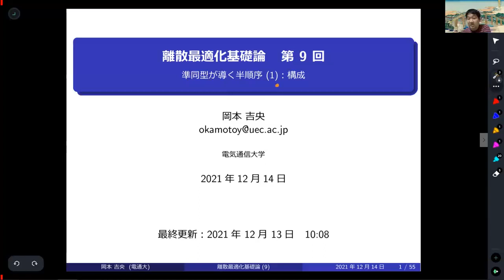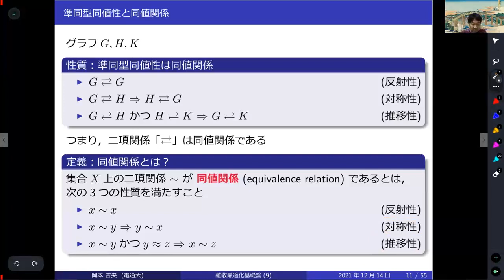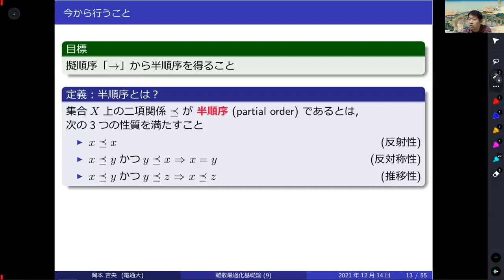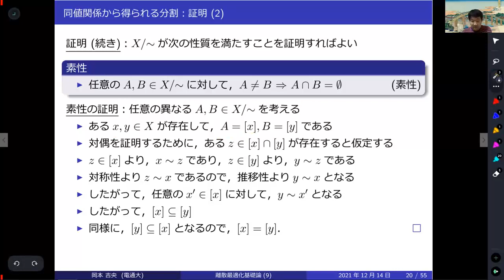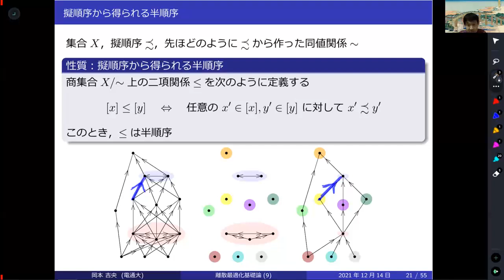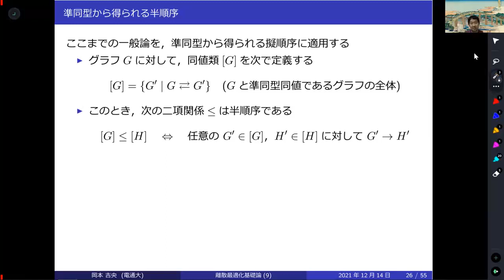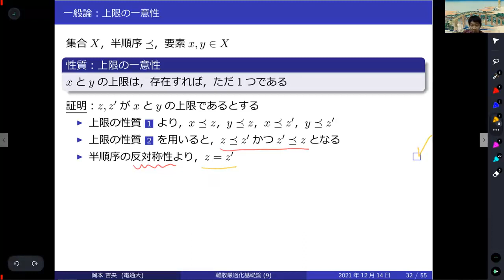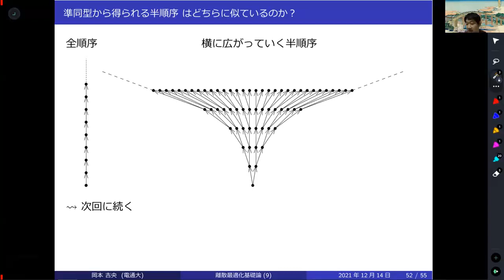離散最適化基礎論 (第9回) 準同型が導く半順序 (1)：構成 2021年12月14日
擬順序，同値関係，半順序，同値類，商集合